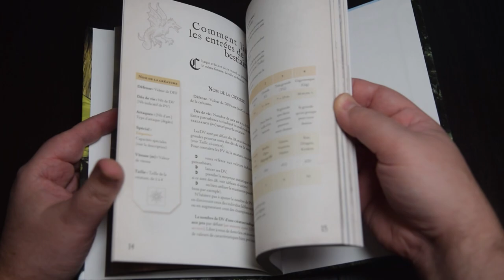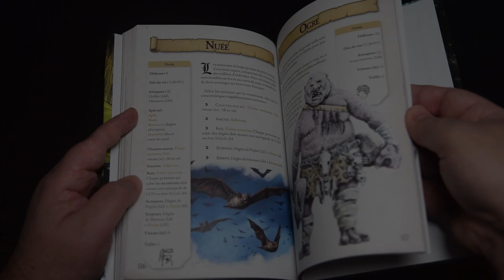Hardi - Le JdR MedFan courageux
Présentation du Jeu de Rôle Medieval-Fantasy "Hardi", de sa gamme et de sa démarche éditoriale.

Musique CC-BY Torone.